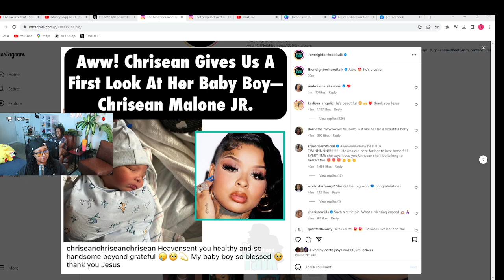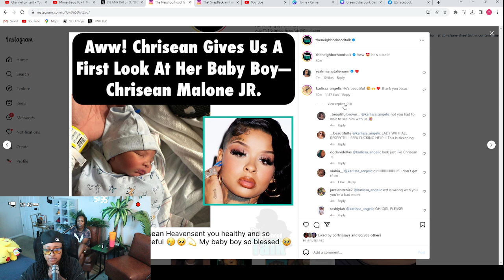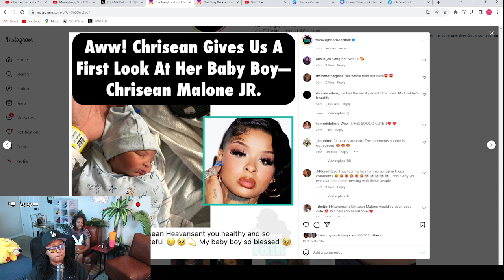Chrisean Jr GRANNY Blueface MAMA says people are WE!RD for coming at her about her GRANDS0N 😬